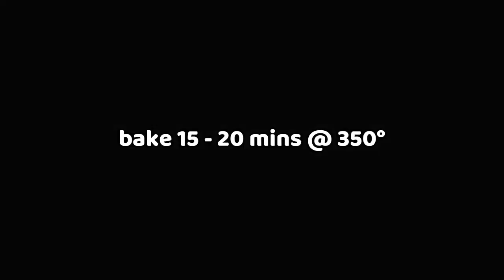The Truth Behind Cook Easy Ground Beef Recipes!